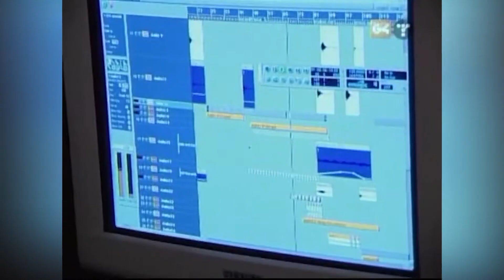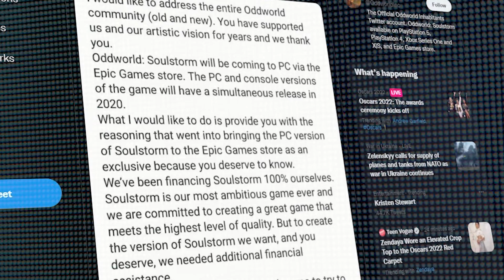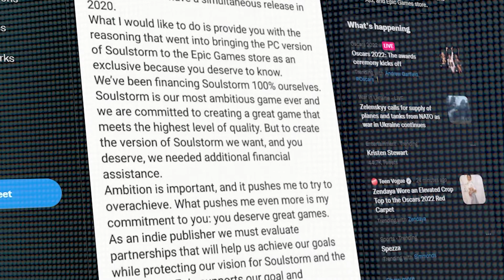An Oddworld Series Retrospective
I was first introduced to the Oddworld franchise when I was very young. Early on in my gaming journey, I played Munch's Oddysee and the game just captivated me. I followed it up with Stranger's Wrath, and as they came out, New n Tasty and Soulstorm. This entire series is an absolute bombshell and a real stand out within the industry. Join me as I go through my retrospective of the series, how I played it and why its so amazing.

Beware Spoilers for all games within the series.

0:00 - What an Odd World (Intro)
1:11 - Munch's Oddysee
7:50 - Stranger's Wrath
14:32 - Abe's Oddysee and Abe's Exodus
16:00 - Oddworld: New n' Tasty
18:46 - Oddworld: Soulstorm
21:39 - An Odd Retrospective